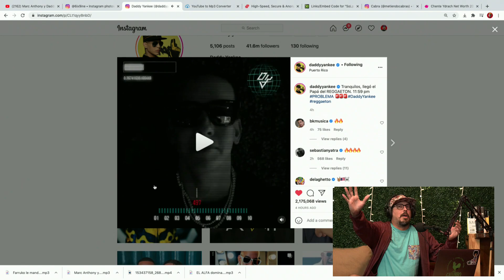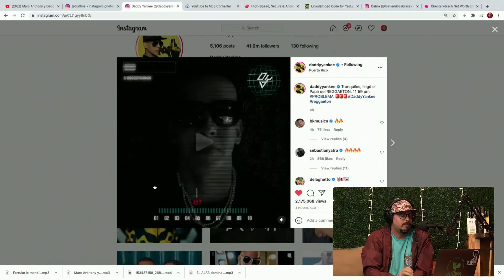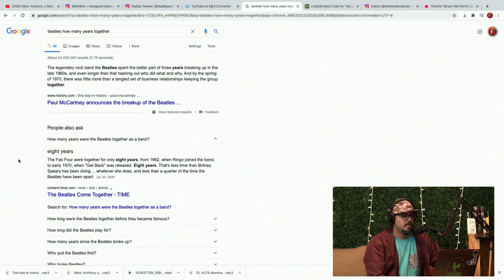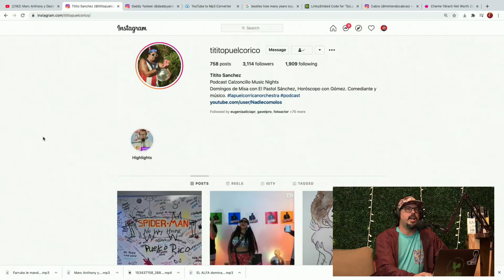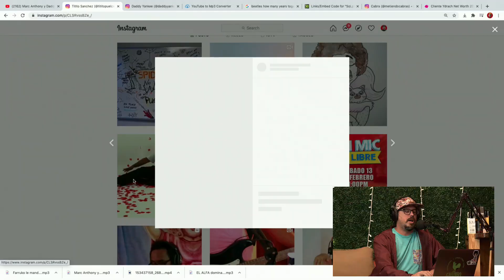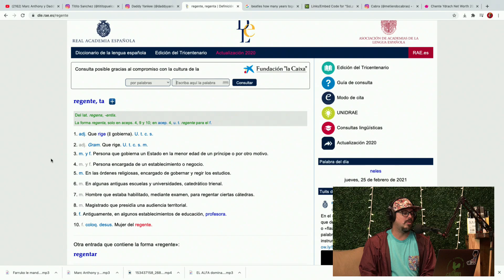Yankee: “dicen que el reggaetón está muerto, NO LE ENCUENTRO LA LÓGICA”